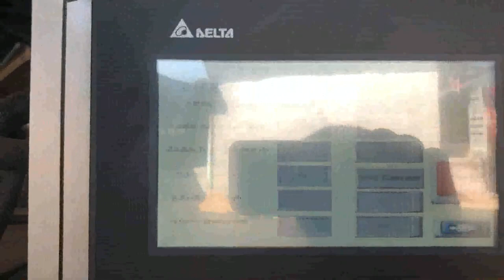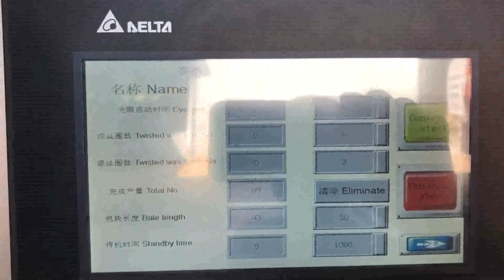sell scrap carton compactor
Details of sell scrap carton compactor, sell scrap carton baler, sell scrap carton press plant low price,

TCM is a professional sell scrap carton compactor manufacturer and supplier in China for more than 20 years, and we can offer sell scrap carton compactor for sale with a cheap wholsale factory price for our customers without any agent or dealers if you wanner buy our sell scrap carton compactor.